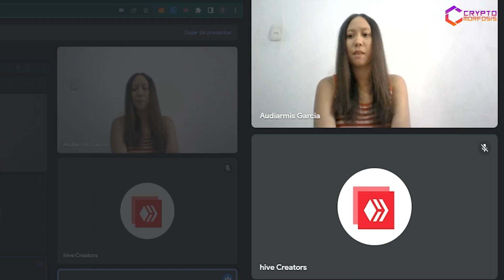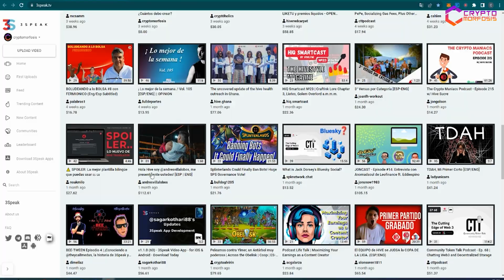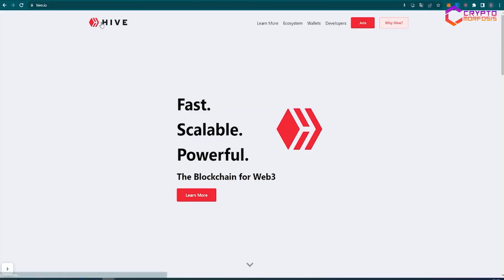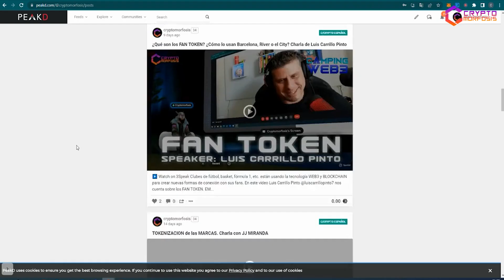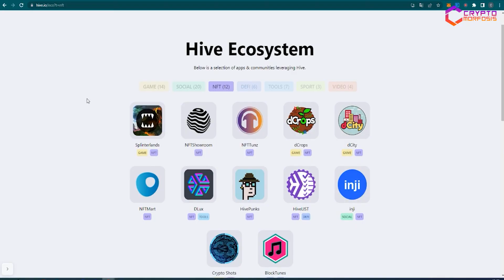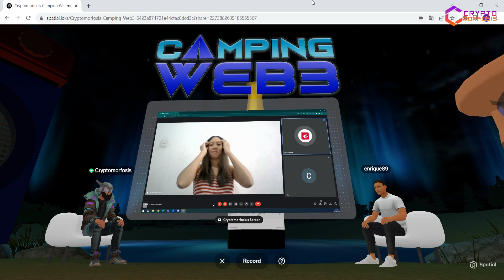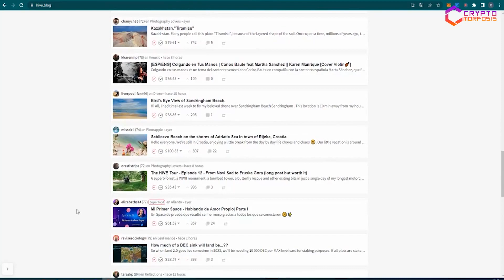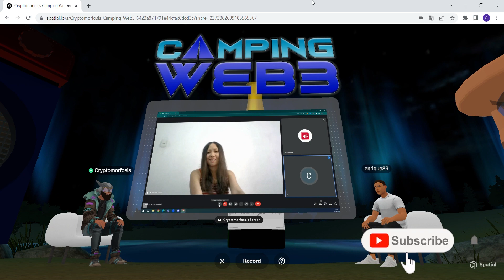Blockchain HIVE, la múltiple red social WEB3 para creadores de contenido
Conozcamos la BLOCKCHAIN HIVE a través de este CAMPING WEB3 con los Hivers @audiarmisg y @enrique89 que nos cuentan sobre los principales beneficios de esta red especializada para creadores de contenido en la WEB3